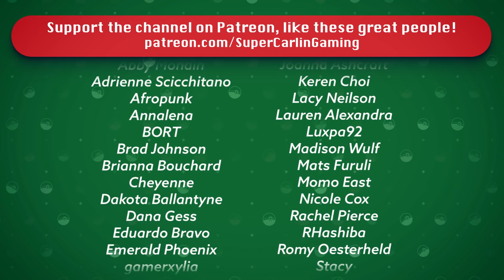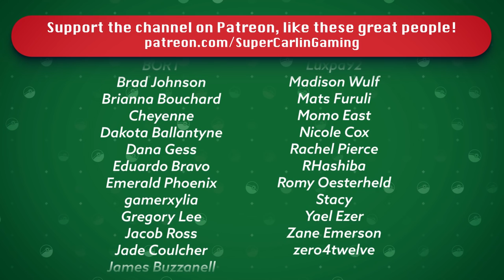BLUE'S BETRAYAL | Pokémon SoulSilver Randomizer Nuzlocke #30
Today J and the team attempt to earn their final Kanto badge by defeating Blue... but are they prepared for his dastardly plan of attack???

Nuzlocke Rules:
1. Can ONLY catch the first pokemon you encounter in a new area.
2. If a pokemon faints it is considered dead and must be released.
3. Must Nickname all of your pokemon
4. Duplicate Clause - Can only catch one of any species. If your first encounter is with a pokemon already in the Dex it does not count toward your first encounter.  This is only true of specific species NOT evolutionary lines i.e. owning a Pidgey does not cancel out a Pidgeotto etc.
5. Shiny Clause - If a shiny pokemon appears at any time it is catchable
6. Level Cap - You cannot use a Pokemon whose level exceeds the highest level of the next Gym Leaders strongest pokemon.